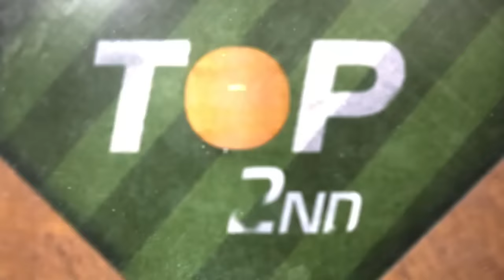Astros vs. Rangers Game Highlights (4/8/24) | MLB Highlights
Astros vs. Rangers full game highlights from 4/8/24